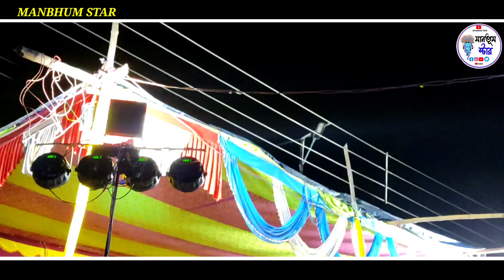গানের মাধ্যমে শিকারী তানিয়ার ঝগড়া।। Shikari Taniya Night।। Shikari Taniya Purulia Song 2021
গানের মাধ্যমে শিকারী তানিয়ার ঝগড়া
শিকারী তানিয়া স্টেজ প্রোগ্রাম 2021
শিকারী তানিয়া পুরুলিয়া গান
শিকারী তানিয়া স্টেজ শো
শিকারী তানিয়া নতুন গান